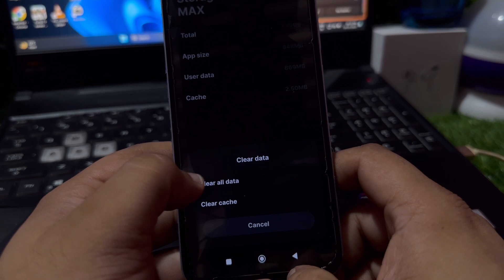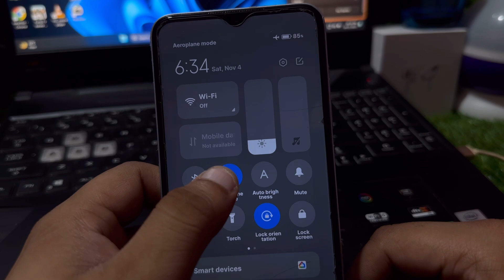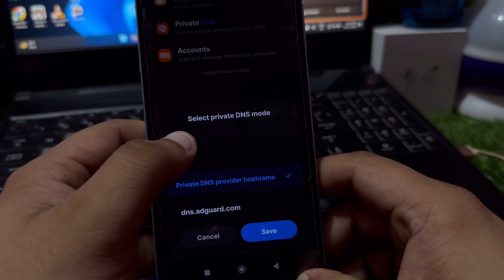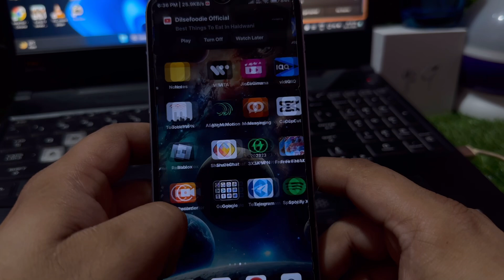Free fire login problem in facebook || free fire login problem facebook 2023| ff login problem